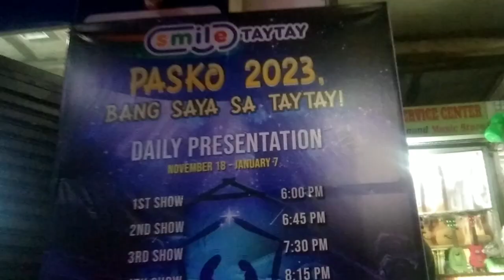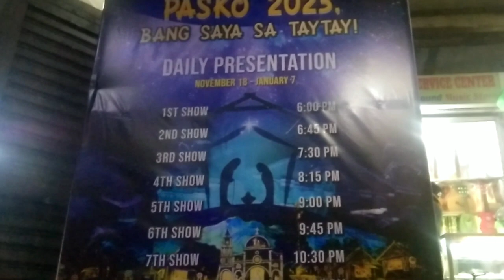New Taytay Public Market Christmas on Display (COD) 2023|| Walktour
This is the new taytay public market Christmas on Display 2023 with foods fun and excitement.